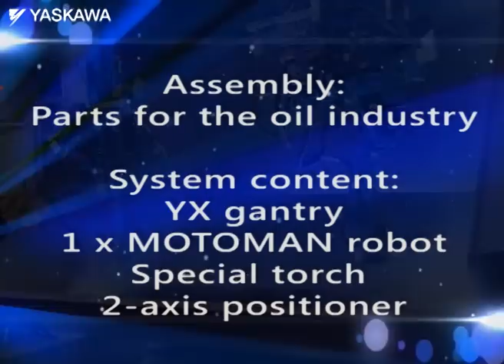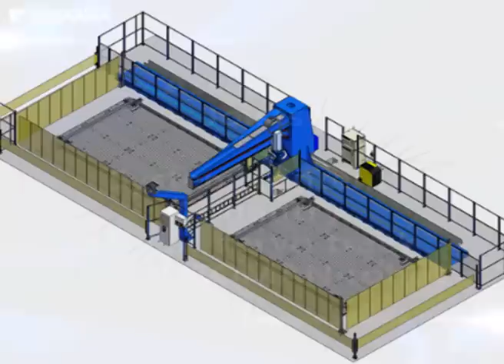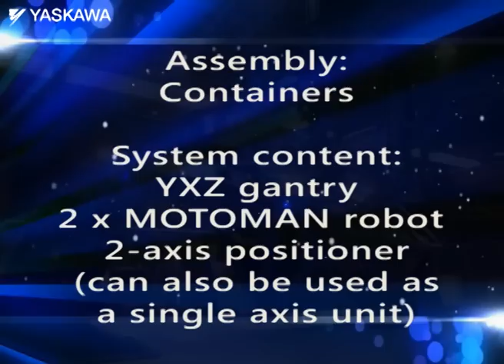Motoman robots welding very large assemblies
A photo montage of various arc welding systems that produce some very large assemblies using MOTOMAN robots from YASKAWA. The advantage of using an inverted robot is that the robot's working envelope can be dramatically increased so it is able to weld very large work pieces. The gantry system can have servo movements in all three directions if required.